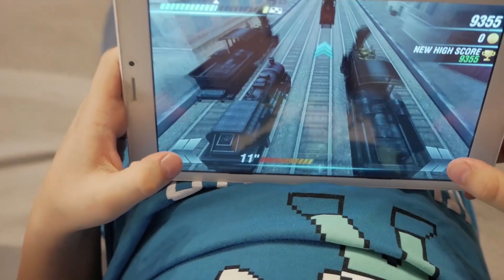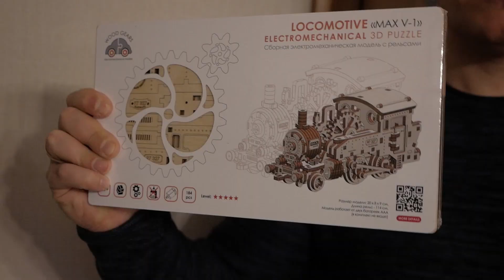СЕЛИ в ЛОКОМОТИВ из ДЕРЕВА с МОТОРОМ !!! Как ИГОРЬ Ехал на ПАРОВОЗЕ !!!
😃Привет, ребята! Сегодня мы собрали локомотив из дерева с моторчиком и поставили его на рельсы. Как едет деревянный паровоз? У вас также есть возможность собрать свой локомотив и найти его

✔️ИгрУши INSTAGRAM ►ПРИСОЕДИНЯЙТЕСЬ!
Еще БОЛЬШЕ видео:

👍🏻Детская железная дорога